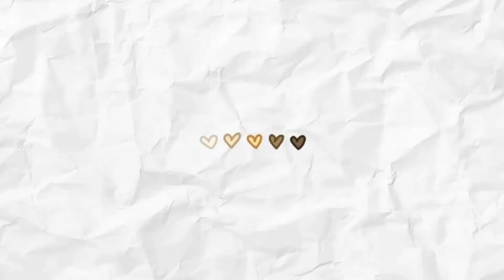RANDOMTALK Makanan Unik Khas Lebaran - Arab kesukaan aku!